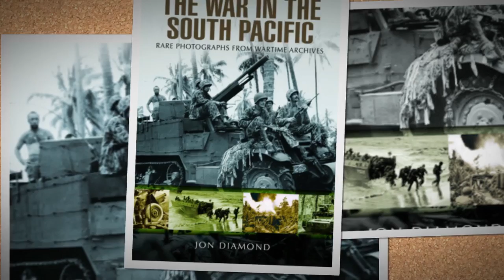Spring 2017 @ Pen & Sword Books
Our Spring 2017 catalogue is here! Take a look at our latest WhatAreWeReading video for a preview of some of the fantastic new books included.